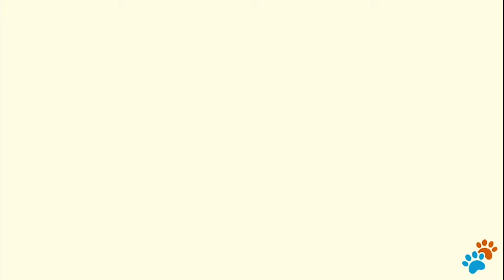Cat Quest 2 - ผจนภัยในโลกของน้องหมาและน้องแมวสุดน่ารัก #1